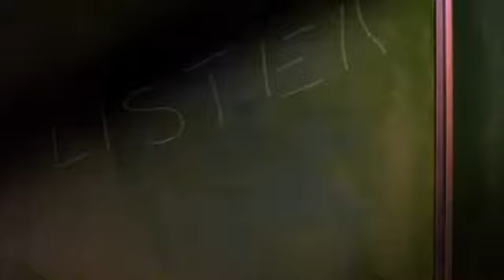Buffy The Vampire Slayer - The Kill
READ DESCRIPTION

One and a half seconds from every episode of Buffy in order. I wanted to do a tribute for this show because it is an amazing show and does mean a lot to me so was inspired to do this (whilst I was re-watching all the episodes.)

I picked some of my favourite moments per episode and managed to put this together, enjoy